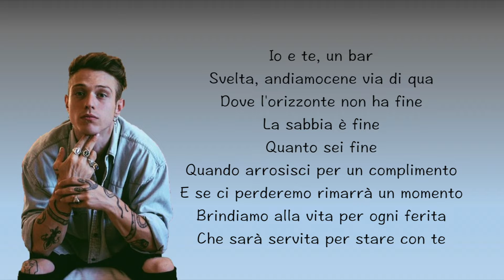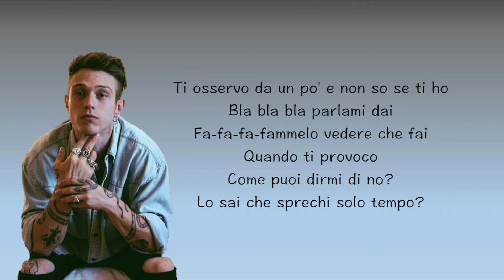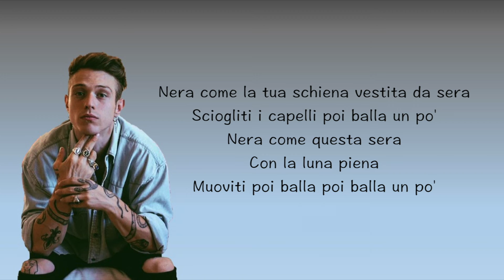Irama - Nera - Testo